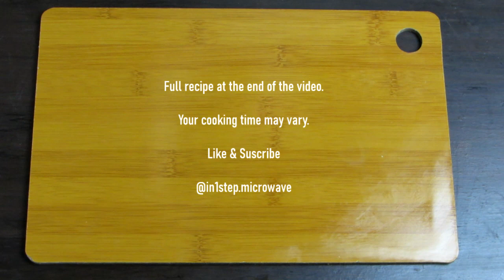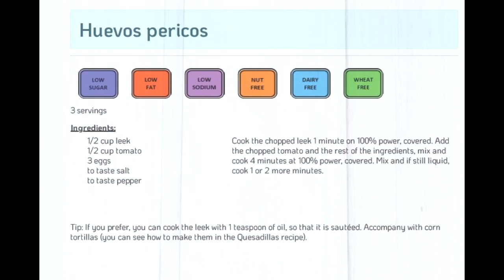Colombian Scrambled Eggs (Huevos Pericos) Fiesta! 🌶️🥑 with subtitles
🇨🇴🍅 | Spice up Your Morning with Colombian Flavors! 😋🔥